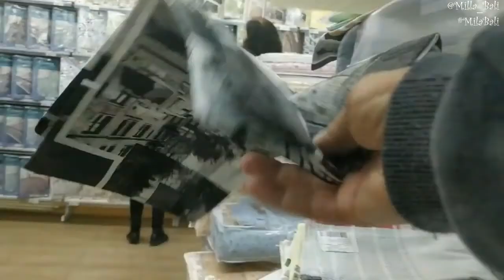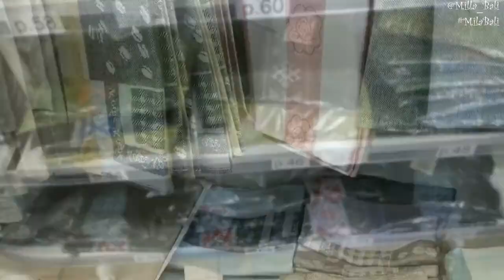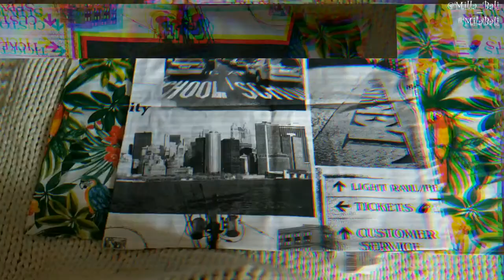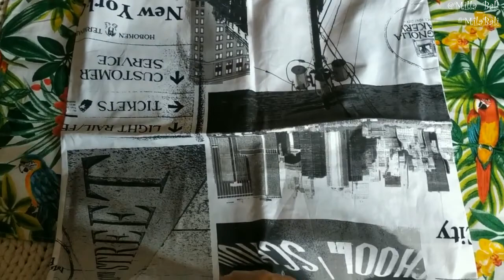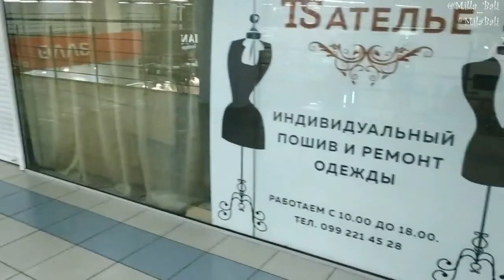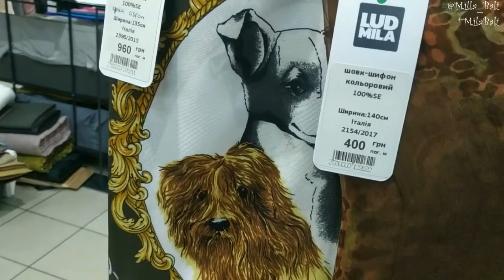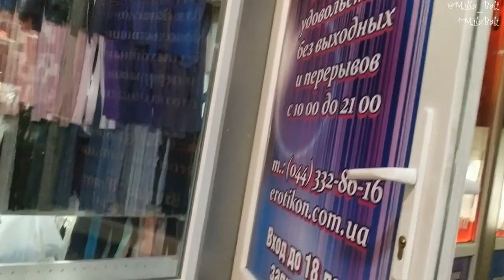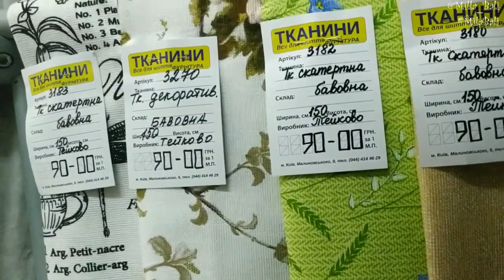Киевский VLOG #3 ♥ Шоппинг / Магазины тканей, рукоделия / Прогулка ♥ Mila Bali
Шоппинг в Киеве. Хвастушки. Шикарные ткани!